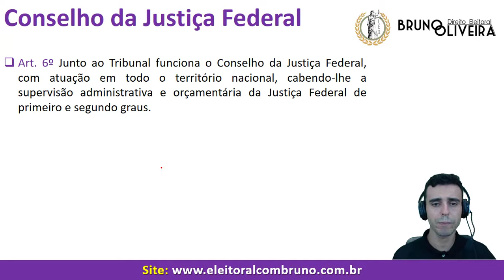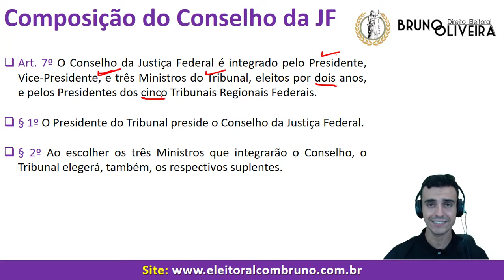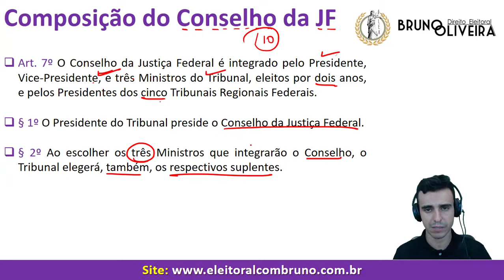STJ - Regimento Interno - Art. 6º e 7º [Curso Teórico Gratuito]